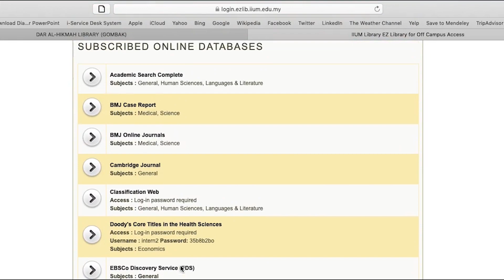5 Steps to access online databases via EzProxy (Remote access)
This is a short tutorial on how to access the Dar al-Hikmah Library online databases and e-books remotely.

The 5 Steps are:
1. Go to the library page at iium.edu.my/division/lib
2. Click the 'EasyProxy' button
3. Key in your Username (WHICH IS THE Library Barcode AVAILABLE AT THE BACK OF YOUR MATRIC/STAFF CARD) and Password (6 digit pin)
4. Start accessing the online databases/e-books. You may download full text articles, if available, or else request the item(s) through Inter Library Loan service, if necessary.
5. Log out to end the session.